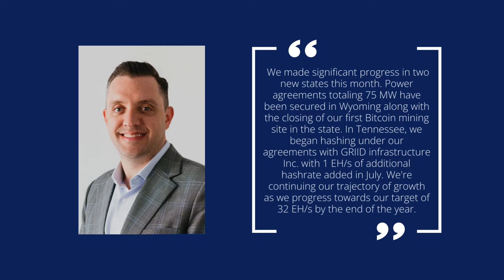CleanSpark's July 2024 Bitcoin Mining Report - BTC Treasury Now Over 7,000!!!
Introducing CleanSpark's July Bitcoin mining update (as of July 31, 2024):

*Monthly production: 494
*Calendar year production: 4,108
*Hashrate: 21.2 EH/s
*Total BTC holdings: 7,082
(567% increase from same prior-year period)
*Deployed fleet: 160,900
*Fleet efficiency: 22.89 J/Th

*Hashing in Tennessee has begun under a co-location agreement with 1.0 EH/s operational at month end.

*Power agreements for 75 MW in Wyoming have been executed and we closed on our first Bitcoin mining site in the state. The 30 MW site is expected to add approximately 2 EH/s to CleanSpark's hashrate before the end of the year and we expect to proceed with the closing of a second site in the coming weeks.

*Electrical primary installation is currently ongoing at our expansion in Dalton, GA. The East building is completed and construction of the West building is underway. The 15 MW expansion is expected to be hashing by early September 2024, leading to an increase of approximately 0.9 EH/s upon completion.